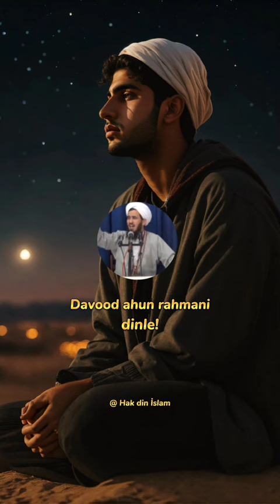şul wagyzy ähli türkmen doganlarymyza eşitdirip bilsek